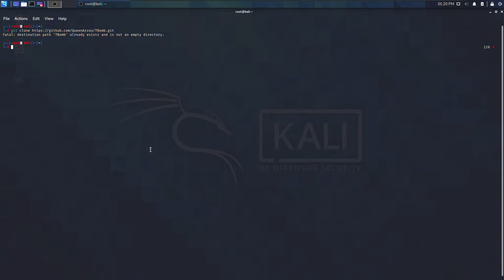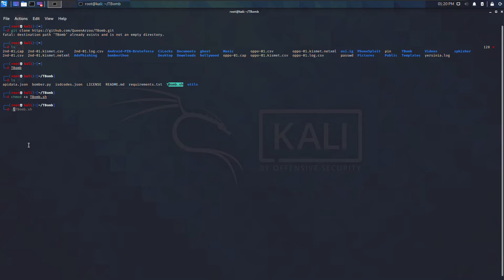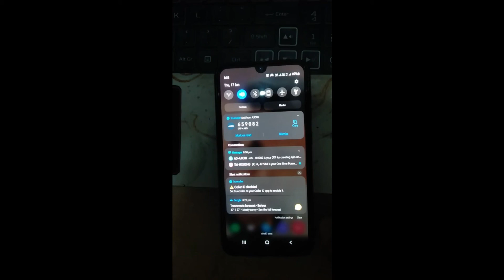Call and SMS Bombing with TBomb in kali linux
This video is all about pranking your friend ands relatives with kali linux tool TBomb. This video does not promote any kind of illegal actions .